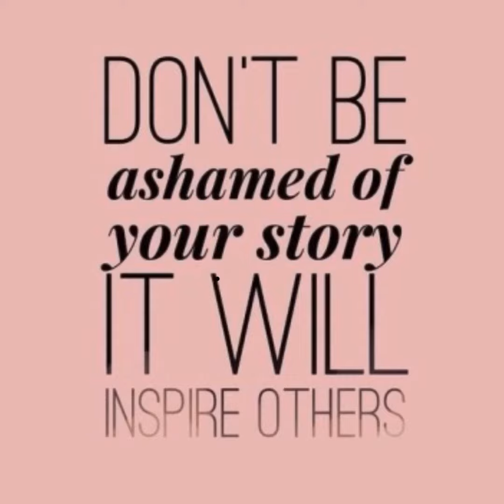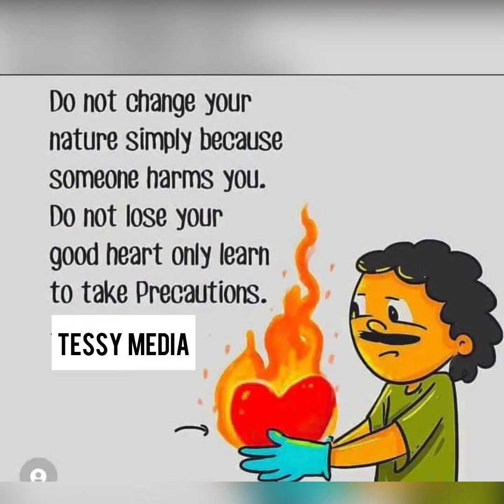Life Story ,Take Note📝 Nawe Ukeneye Ino Nama Y’Ubuzima ♥️, Inkuru Y’Umugabo ufite Umutima Udasanzwe